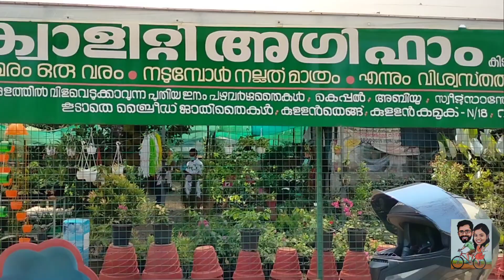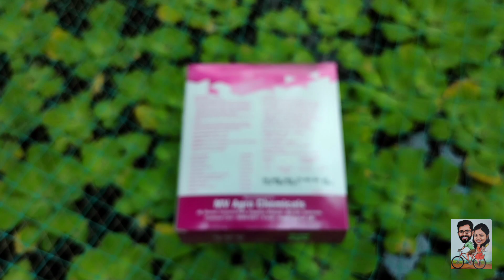How to plant and grow hanging plants | Turtle Vine | Day With Us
After watching our first video, many of our subscribers asked us to make a video on how we grew hanging plants which was shown in the background of that video; hence, we decided to share our ideas on how to plant and grow hanging plants. Thanks to our appachan,  ammachi and our bro who have actually planted it and have been taking care of it..